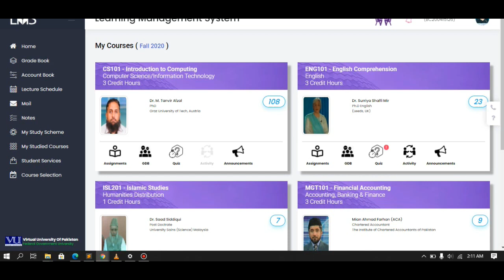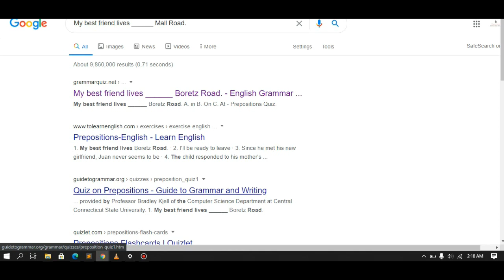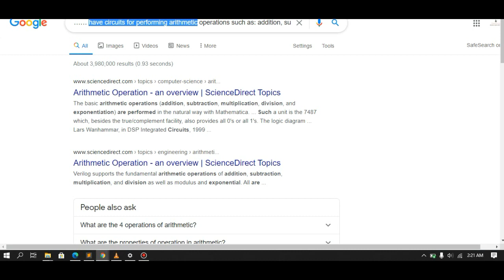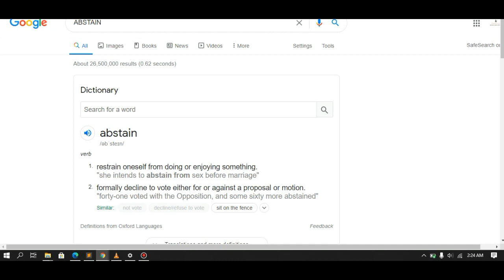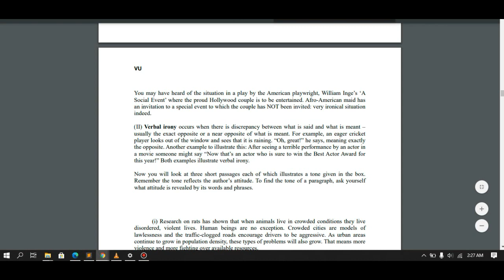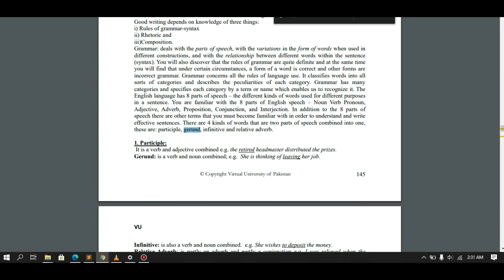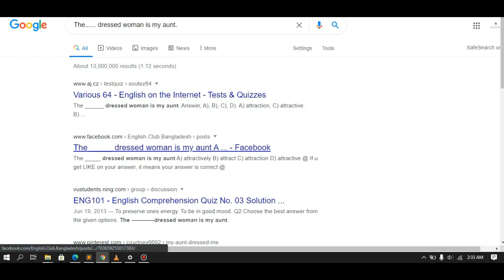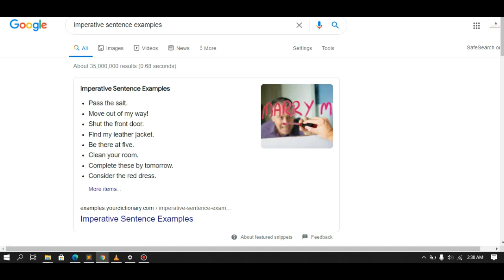ENG101 Grand Quiz || Fall 2020 Live Attempt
In this video, I will provide you the correct solution of Grand Quiz of eng101
This solution is for your idea about Eng101 grand quiz. Sometimes some MCQs repeat so watch the video tutorial
Note: Correct option of last MCQs is *bridge*